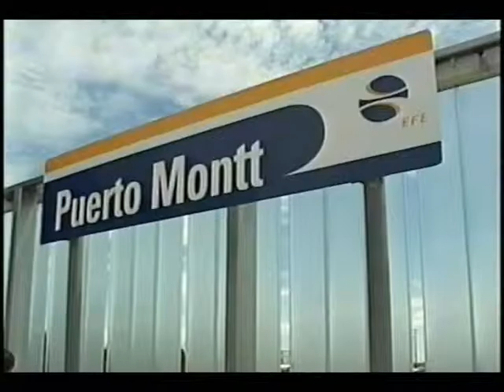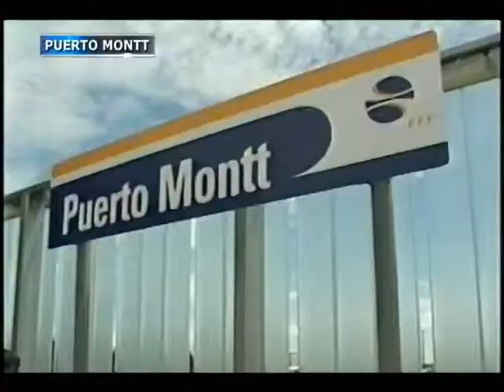Invitan a asamblea ciudadana por retorno del tren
El Centro para el Progreso de Puerto Montt está convocando a una asamblea ampliada con el fin de lograr en forma definitiva el retorno del tren al sur.